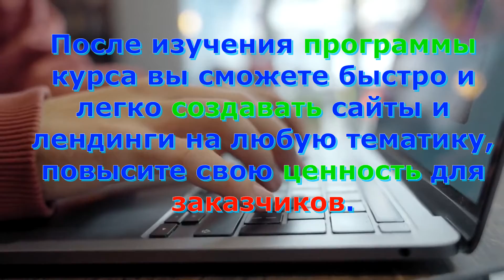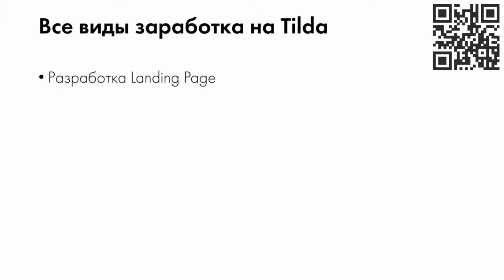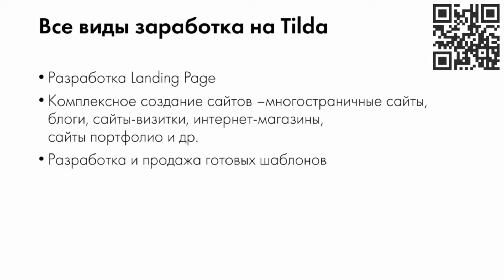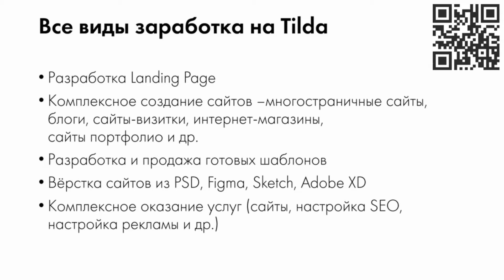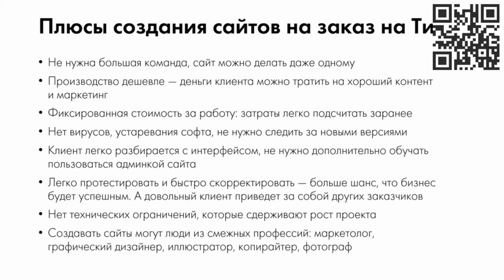Сколько можно заработать на своём сайте новичку.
Бесплатный онлайн-практикум с проверкой ДЗ
Специалист по созданию сайтов на Тильде
- 5 дней практики
- 44 видео-урока + ДЗ с обратной связью
- 9 способов найти клиентов новичку
- Создашь полноценный сайт с нуля, даже если никогда не делал этого раньше
ЗАРАБАТЫВАЙ НА ПРОДАЖЕ САЙТОВ СДЕЛАННЫХ НА КОНСТРУКТОРЕ ТИЛЬДА
Создайте впечатляющий сайт на Tilda для бизнеса и медиа
550+ профессиональных блоков готовы для вашего сайта и интернет-магазина
Пример того, Как быстро сделать интернет магазин:
Интернет магазин на конструкторе Тильда. Обучение -
 как сделать интернет- магазин на Tilda с каталогом